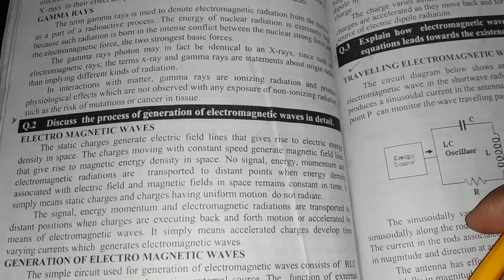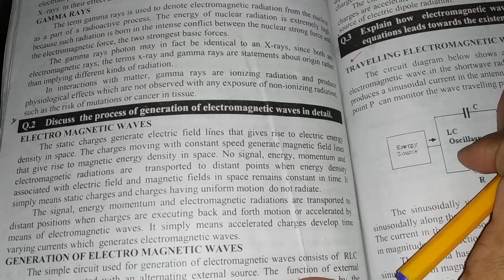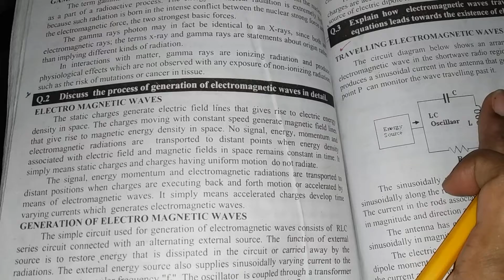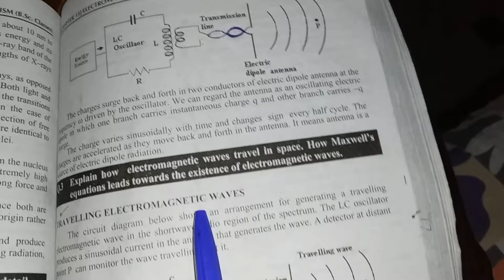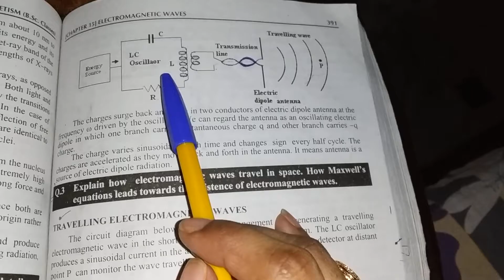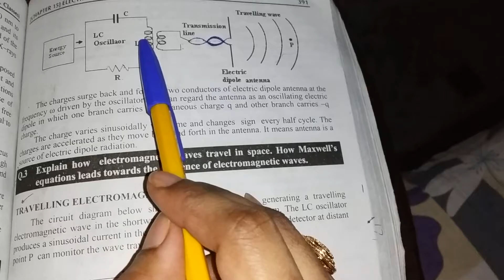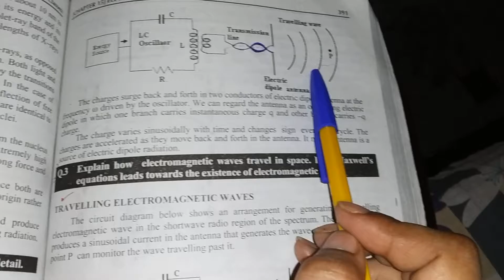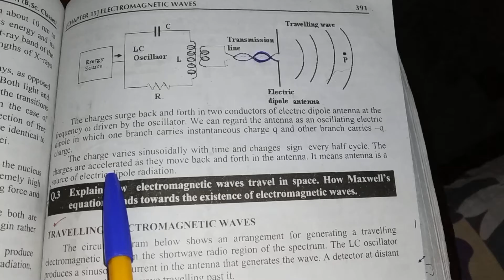Process of generation of electromagnetic waves